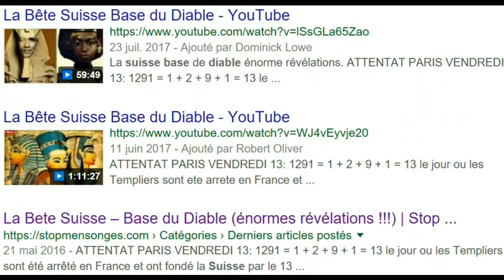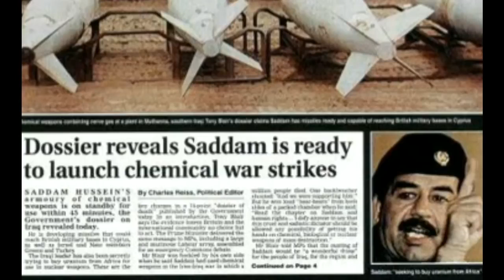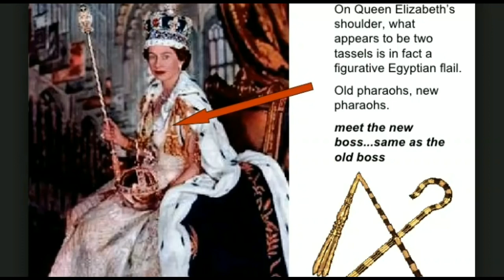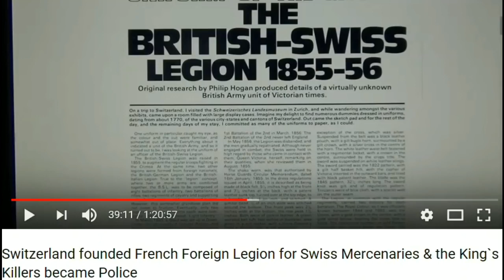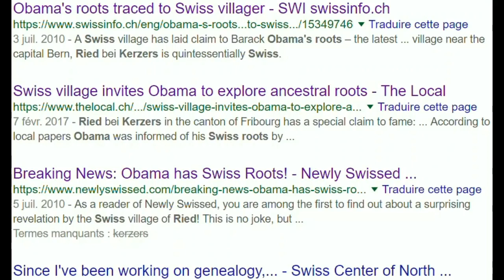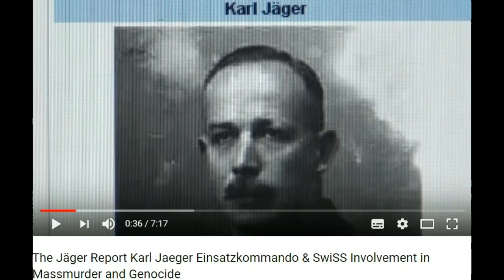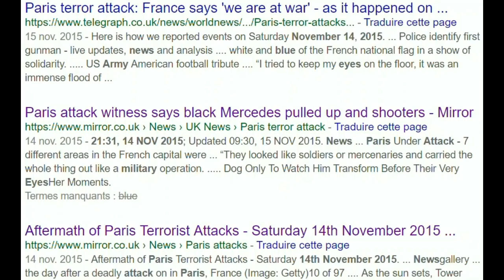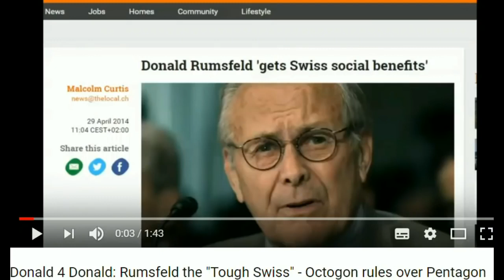The Swiss Beast Home of the Devil Part 1 NWO Nazi Templars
Part 2 Occult Origins

. . . . and Pharaoh said, this will be our red and white neutral territory of the Red and the White House lineage, where we will never make war, because it will be our base, where we will hide all our precious goods as in the old times of the pyramids; the centre of power will be there through all ngo's, banks and Swiss Octogon Nazi Templars . . . . .